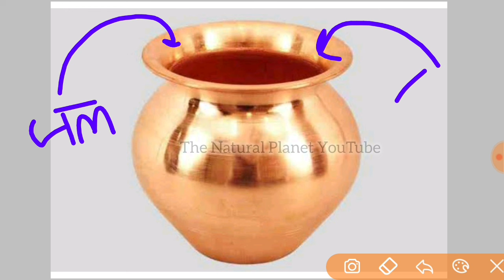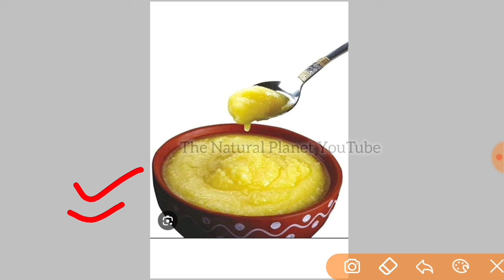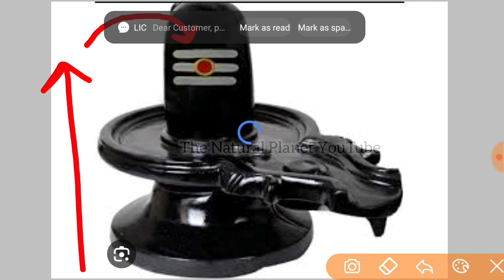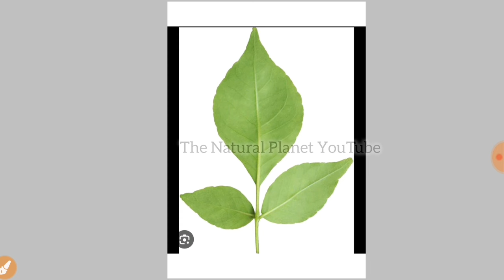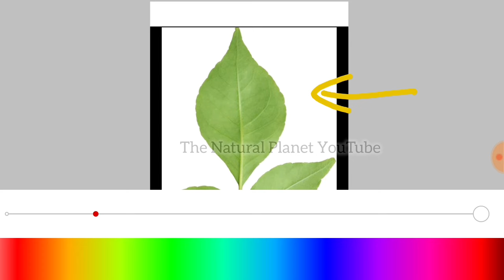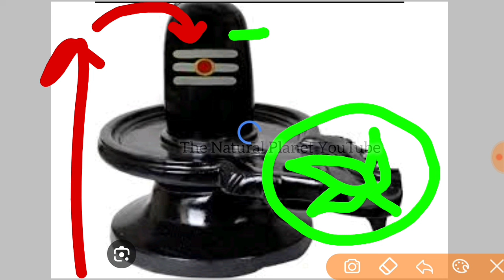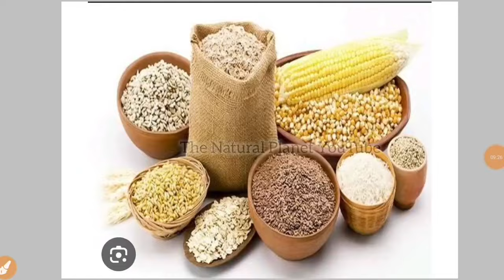4 मार्च सोमवार अष्टमी के उपाय | सारी मनोकामना होगी पूरी | somwar ashtami ke upay pradeep Mishra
जय महाकाल
प्रदोष काल का समय